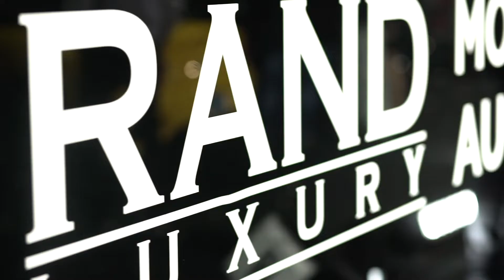RAND Luxury Motorcar Auction - Oct 12, 2019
RAND Luxury produced an auction of collectible motorcars from brands including Ferrari, Lamborghini, Mercedes, Jaguar, Porsche & beyond at the Nassau County Museum of Art on October 12th, 2019. A portion of the proceeds of the auction benefited the museum. On Friday, Oct 11th a VIP Motorcar Preview Cocktail Reception was held For Registered Bidders, Cosigners, Sponsors, Press/Media & Invited Guests.

RR1 by Robb Report
The Macallan
631 Coatings
Alfa Romeo Owners Club of NY
Antigua and Burbuda
Aston Martin Heritage Parts
Aston Martin of Long Island
Banfi Wines
Classic & Sports Car
Cohiba
Cuquena
duPont Registry
Ferrari Club of America - Empire State Region
Gateway Bronco
Glenn Bradford
Hemmings
ICON
Intercity Lines
Interstate Motorsport
Sports Car Market
Lamborghini Club of America
Lessing's
Long Island Sports Cars
Manhattan Motorcars
McLaren of Long Island
North Shore Exotics
One Roq Vodka
Putnam Leasing
Rallye
Robert's Club
The Experience Auto Group
Vintage Motorsport